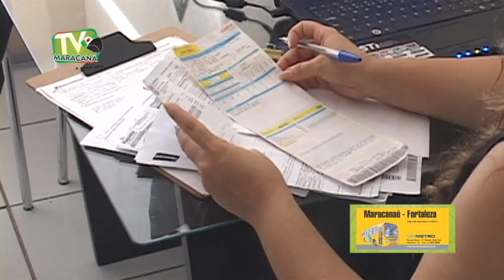Reajuste da coelce deixa de conta de luz mais cara para os consumidores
A Agência Nacional de Energia Elétrica (Aneel) aprovou, no dia 15 de Abril, o reajuste na tarifa da Companhia Energética do Ceará (Coelce). O aumento médio das tarifas da Coelce, que abastece mais de 3 milhões de casas nos 184 municípios do Estado, será de 16,77%.